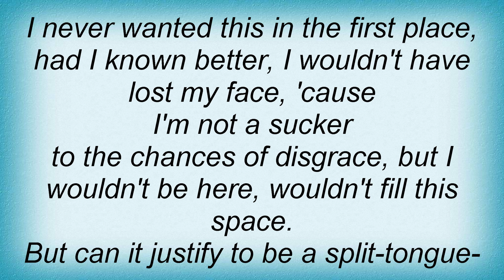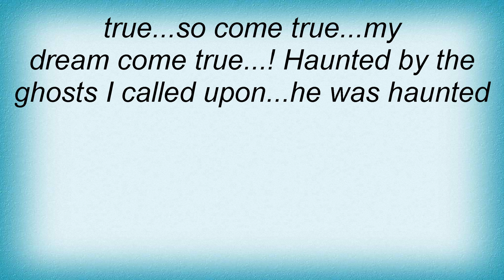Thumb - Haunted Lyrics